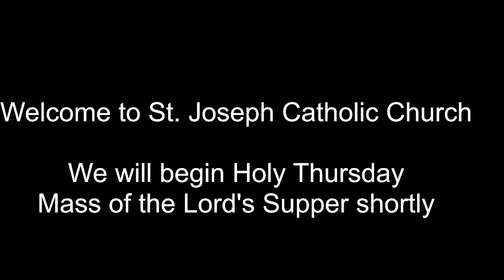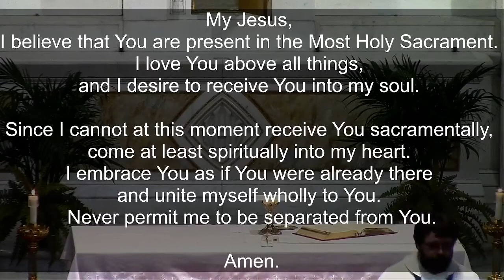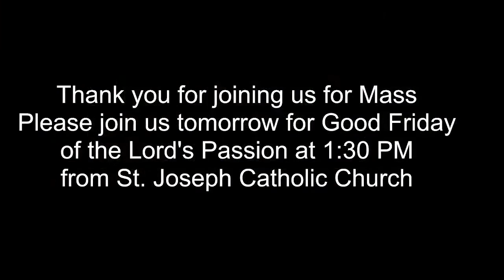Holy Thursday Mass of the Lord's Supper - St. Joseph Catholic Church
Fr. Matt Keller, C.PP.S.-presider